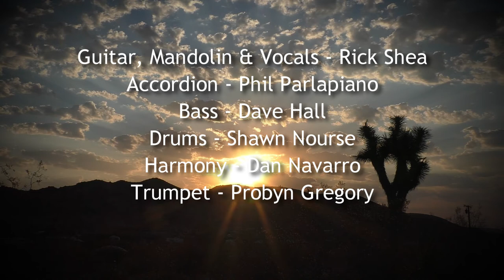Texas Lawyer Rick Shea from the album Love & Desperation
This song is a tale of treachery and deceit that takes place in the badlands of Tamaulipas, the borderlands between Brownsville Tx and Ciudad Victoria in Mexico, a noir tale where everyone is guilty of something. The spanish refrain is from my father in law Johnny Moyeda and translates loosely as “You will get what you deserve for your treachery”. Many thanks to Charlie McGovern for this, and to everyone who played on the recording and who helped me to write the song.

Guitar, Mandolin & Vocals - Rick Shea
Accordion - Phil Parlapiano
Bass - Dave Hall
Drums - Shawn Nourse
Harmony - Dan Navarro
Trumpet - Probyn Gregory

Mixed by Walter Clevenger,
Mastered by Paul du Gré

Video, story and editing Charlie McGovern
Featuring - Susie Moyeda
Inspiration - Laura Lovelace

Texas Lawyer written by Rick Shea and Wyman Reese

From the album Love & Desperation (Tres Pescadores 2020) (Appaloosa 2021)

From Charlie McGovern:

Rick Shea’s “Texas Lawyer”
Making of… by Charlie McGovern

When Rick asked me to make a short film about one of his songs, I knew the challenge would be to not  make a literal translation of the lyrics.  Any Western or desert tips of the hat would be to the Old West meeting the Current West.
I was thinking way below B grade movie: Hal Ashby , Roger Corman, with the grittiness of Sam Peckinpah’s “Bring Me The Head Of Alfredo Garcia”. I had the mule jaw bone percussion, owned by the recently deceased Don Heffington, in my van.  I presented it to Rick’s wife Susie with no warning as we were filming to catch her offguard.   It ends up more of a “Bring Me The Mule Jaw Bone Of Don Heffington”.  I figure the back story of the soccer mom van was it was purchased by the driver from his girlfriend shortly before she went missing.  The registration expired and it’s still in her name.  It’s just a matter of time before the heat sees his plates and tries to pull him over.
My van actually overheated on the long incline up to Yucca Valley. I pulled over and popped the hood to let it cool down.  In fear of getting rear ended by the speeding-by semi trucks, I walked into the desert.  When I walked into the desert, I found the full skeleton of what appeared to be a coyote.  So I drilled a hole through the hood of my van, and mounted his skull.  Seemed appropriate.
I was covered in Kerosene, during filming, trying to figure out the lantern. Rick was concerned with the strong fumes. I figured it was the correct vibe.
As far as camera gear is concerned, whatever is available.  I tend to think “Hydraulic” instead of Digital or Analog.
The sound at the beginning is me driving thru the desert at 3am with my van running on only 5 cylinders.  The shovel noises at the end is me burying one of Laura Lovelace’s feral cats.  – “Vaya con Dios Gato Negro del Rio 210”
-Charlie McGovern 2021 Oct 31